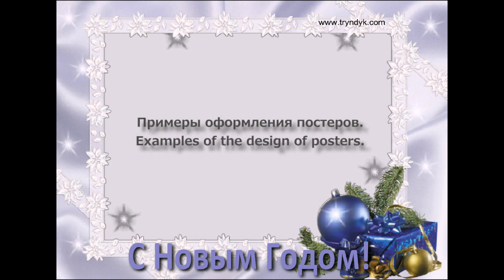Видео открытка. С Новым годом! Онлайн выставка картин Василия Трындык